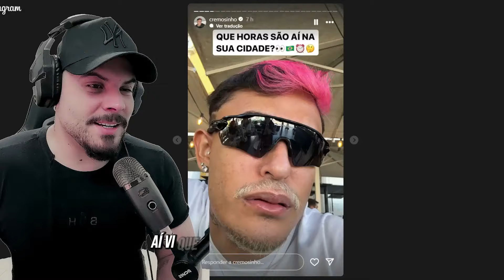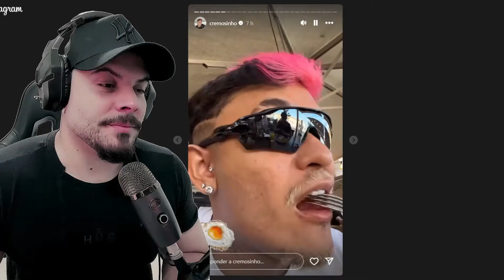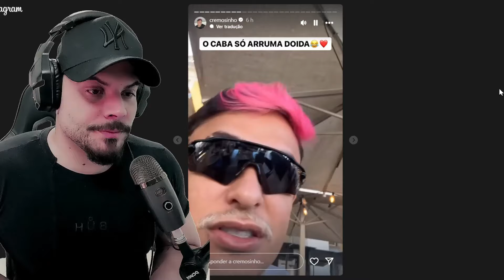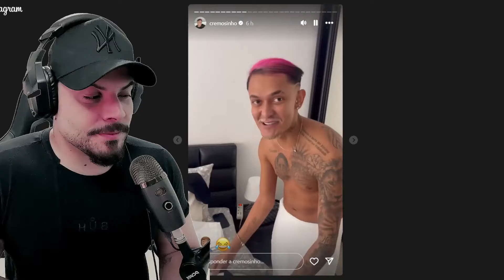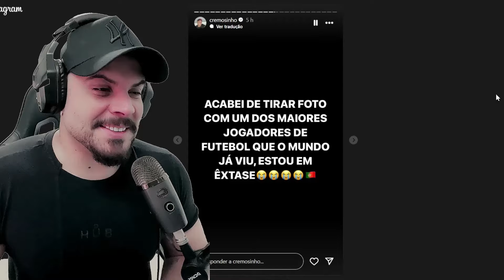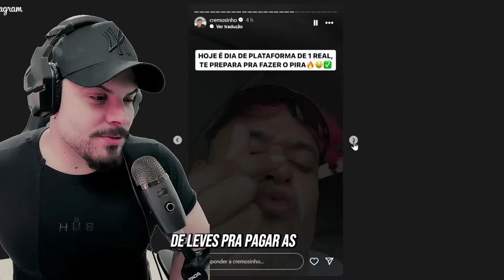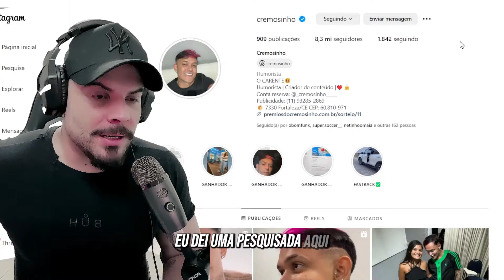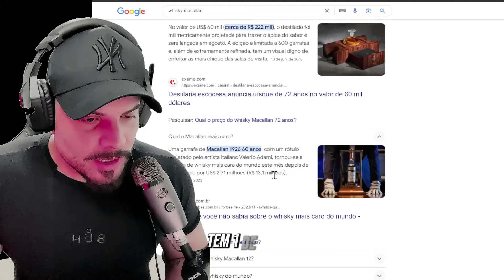CREMOSINHO PERDE A LINHA EM VIAGEM PARA LISBOA E OSTENTA D+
Em Portugal, Cremosinho é tietado por fãs e gasta muito! Veja nesse vídeo toda a loucura que aconteceu durante a visita de Cremosinho a Portugal.

00:00 Inicio Insano
00:38 Cremosinho Chegou em PORTUGAL
02:24 Essa é a namorada dele
02:50 ganhou presente estranho da namorada kk
04:19 Fãs pararam o Cremosinho!
05:13 Estranhou o fuso horario?
05:40 Bar de bacana! Gastou muito!
07:04 Porque essa bebida é tão cara?
08:26 Opinião e considerações Finais
09:08 Final do Vídeo

📷canaldoregis